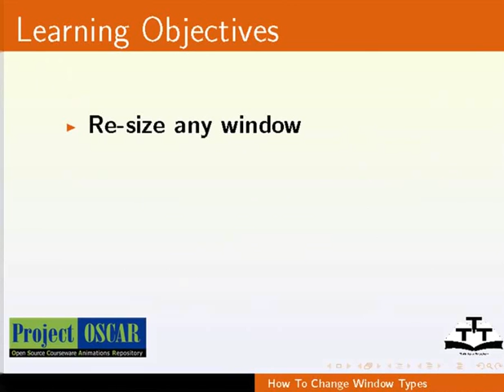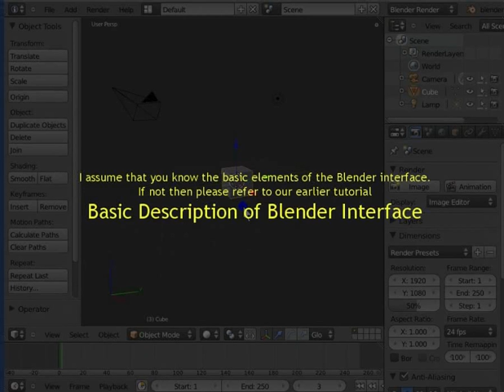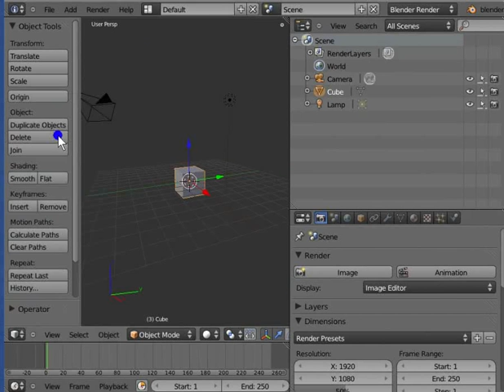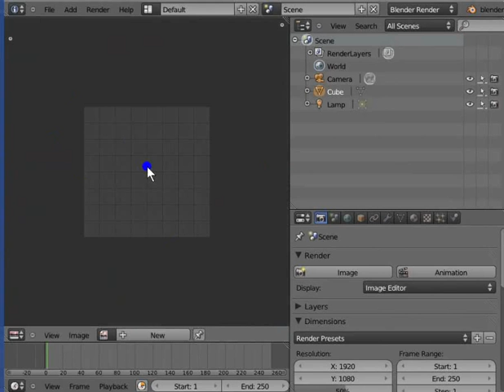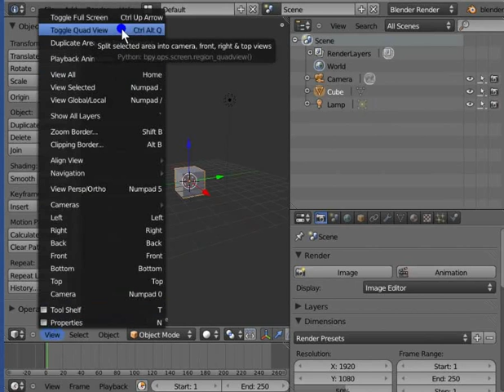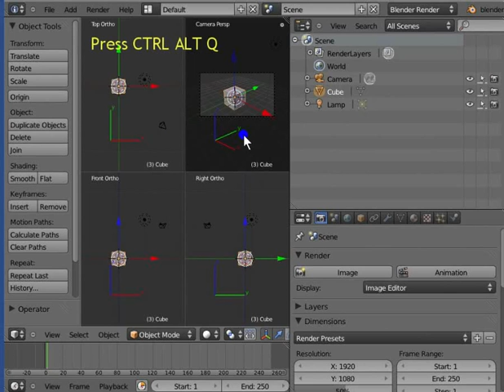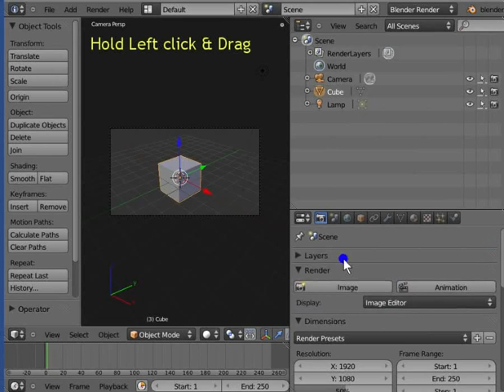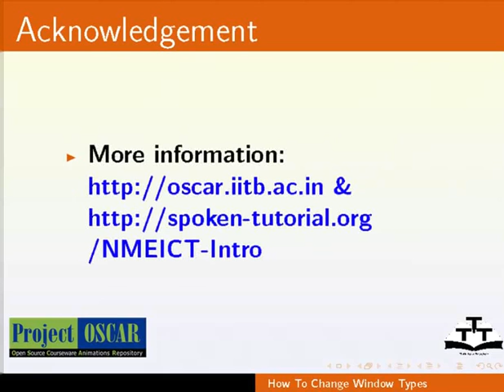How to Change Window types in Blender - Gujarati